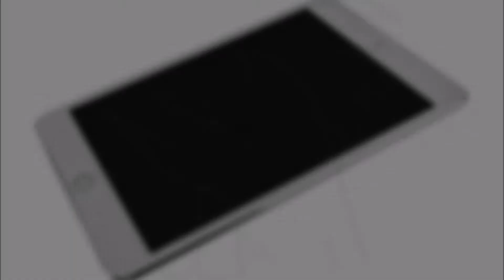Guía del Apple iPad mini 4: Cambiar flex con pulsadores laterales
Guía con todos los pasos necesarios para que cambies tú mismo los componentes del Apple iPad mini 4 (A1538).